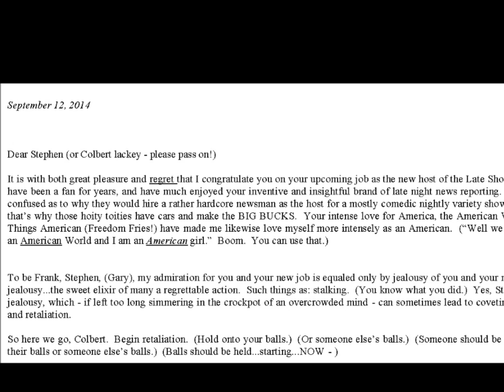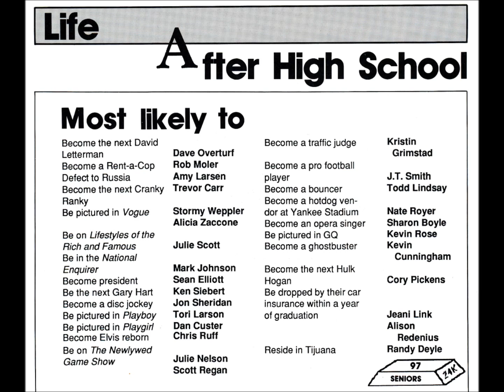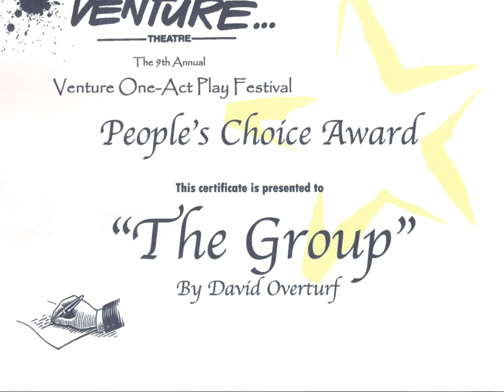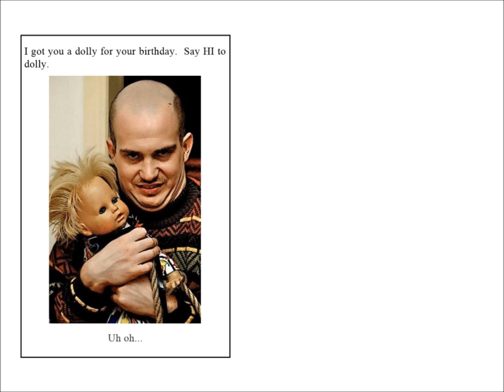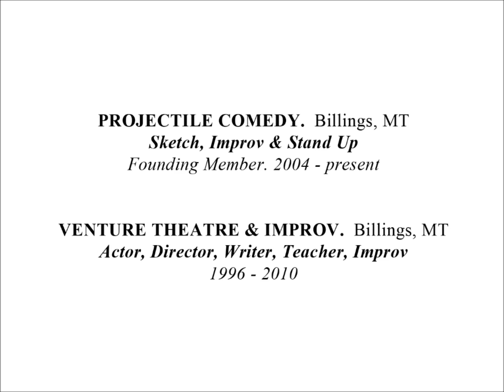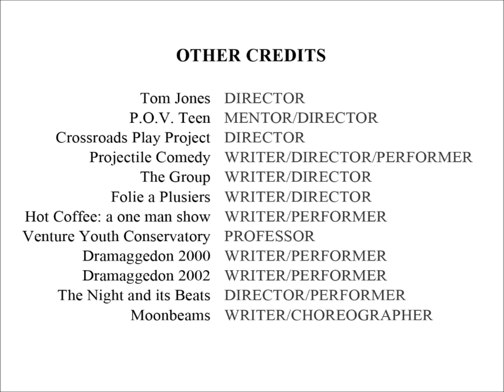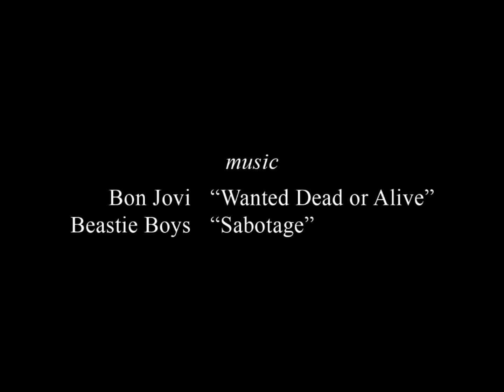An Open Letter to Stephen Colbert